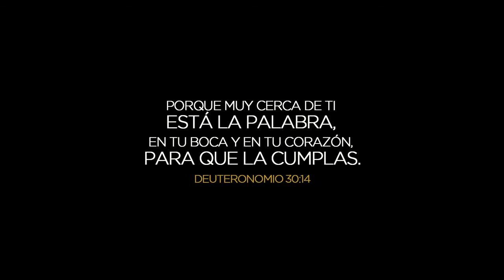Jessy Lizardo - TU PALABRA - VIDEO OFICIAL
LANZADO OFICIALMENTE EN FEBRERO, 2016
Estamos muy contentos de presentar nuestro corte TU PALABRA.
Una canción que representa la importancia de conocer las sagradas escrituras.

Tu palabra es el primer corte del proyecto musical Nuevos Comienzos, inspirado completamente en la Biblia que es la Palabra de Dios.
No pretendemos llevar otro mensaje que no sea que, solo a través de la Palabra de Dios el camino del hombre puede ser alumbrado. Salmos 119:105; que solo a través de su Palabra el hombre puede renovar su entendimiento y conocer cuál es la voluntad perfecta de Dios para su vida. Romanos 12:2; que solo la Palabra puede enseñarnos la verdadera ley de Dios y librarnos de la aflicción. Salmos 119:92. Y muchas experiencias más que solo pueden ser vividas a través de Su Palabra.

En un tiempo donde muchos corren detrás de una palabra profética o esperan que milagrosamente alguien les descubra cual es el futuro para su vida, queremos hacer entender que las mejores instrucciones para tener una vida plena y exitosa en Dios están más cerca de lo que puedes imaginar. Están en TU PALABRA.

Arreglista: Esteban Felipe

Bajo: Carlos Valera

Batería: Tony Baez

Guitarras: Andy Pérez Herrera

Grabado en: Terranota Producciones, por Allan Leschhorn, Santo Domingo. RD

Mezcla y dirección de grabación: Elvis Reyes para Oca Studios.

Contexto Bíblico: Hijo mío, guarda mis razones, atesora contigo mis mandamientos. Guarda mis mandamientos y vivirás, y mi ley como las niñas de tus ojos. Lígalos a tus dedos; escríbelos en la tabla de tu corazón. Proverbios 7: 1-3

LETRAS:

Verso
Liga a mis dedos tu Ley, Guárdala en mi corazón,
//No la olvidare //

Háblame y escuchare, dilo y así lo hare,
//No lo olvidare//

Si tu Palabra está escrita en mi interior, no habrá manera de olvidarte Señor. Quiero vivir por tu Palabra.

Coro
Quiero vivir por ella,
Quiero caminar con ella,
Nada yo quiero hacer si no lo dice ella.

Quiero habitar con ella,
Yo quiero confiar en ella.

Marca tus huellas aquí en mi corazón, y para siempre viviré por tu voz. Inspírame con tu Palabra.

Puente
// Abre mis ojos y mirare,
Abre mis ojos y guardare tu Ley //